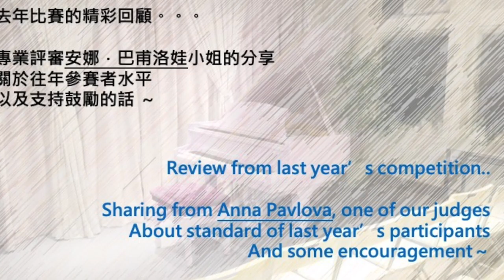環球傑出青年音樂家比賽 2021 回顧- 星級評審 Anna Pavlova 的評語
環球傑出青年音樂家比賽 2021 回顧-

隨著2022 年比賽賽程的展開，讓我們先回顧一下去年比賽，
星級評審 Anna Pavlova (俄羅斯鋼琴家）的評語吧！

Pianist: Anna Pavlova

✨《 2022環球傑出青年音樂家比賽》✨
《 環球傑出青年音樂家比賽 》是本協會成立21週年的國際音樂盛事。各方學生及精英都能通過比賽，在國際舞台演奏學習的成果。是次比賽評審團陣容浩大，有幸邀請到共30位星級評審，其中包括維也納音樂學院史提芬莫拉教授、俄羅斯鋼琴家安娜巴甫洛娃、朗郎的法籍老師，星海音樂學院聲樂系外籍教授香港著名指揮陳文達先生、古箏演奏家何瑩瑩小姐、歌唱老師李寶蓮等。陣容鼎盛，務求為各參加者帶來最優質及專業的音樂點評。🎼🎤🎹
🌟🌟比賽日程為：🌟🌟
截止報名： 2022年2月20日
賽事評審：2022年4月9日 至 4月19日
成績公佈：2022年 4月25日
頒獎典禮音樂會：2022年5月8日